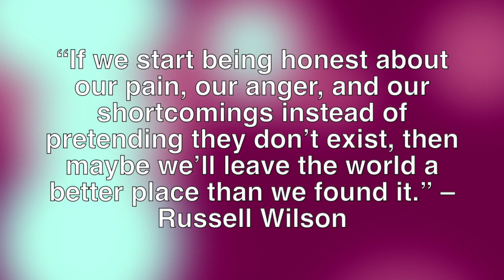Is Something Wrong With Me | Identifying MentalHealth Issues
Mental Health is as important as our physical health but it doesn't get enough attention or care needed. These issues start small as subtle changes before they become full-blown. If you're asking 'Is something wrong with me?' then this video will give you steps to identify possible mental health issues.